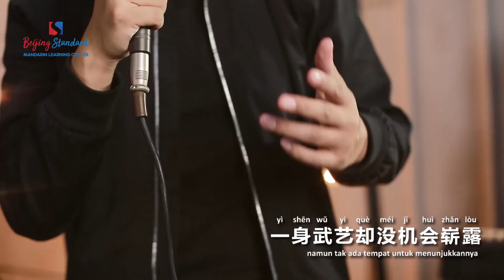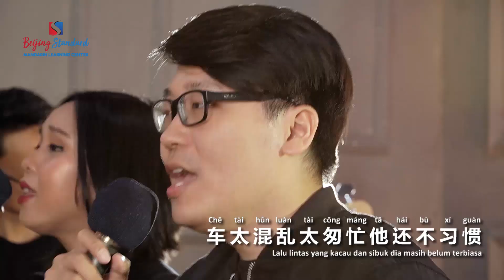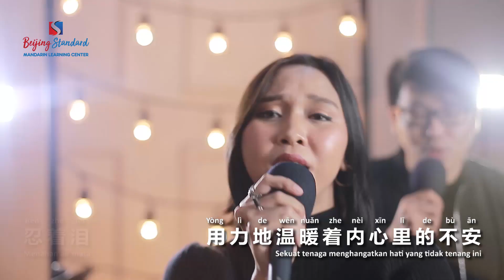Namewee 黃明志Ft. Wang Leehom王力宏【Stranger In The North 漂向北方】- Cover by Beijing Standard Mandarin Center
Music video cover lagu 漂向北方 dinyanyikan dan di aransemen oleh seluruh laoshi-laoshi Beijing Standard Mandarin Learning Center.
Semoga dapat menginspirasi para murid! 谢谢!

This music video cover sang and composed by Beijing Standard Mandarin Language Center's teachers to inspire the students to overcome any obstacles in learning something new. The teachers are newbies to the music but still can overcome their boundaries for learning something new. Hope the students can feel our passion and being motivated to study hard.

Original song:
Namewee 黃明志Ft. Wang Leehom王力宏【Stranger In The North 漂向北方】

Beijing Standard Mandarin Learning Center adalah tempat kursus bahasa mandarin online dan offline berbasis Jakarta dan sudah melatih lebih dari 1000+ murid. Tersedia juga kelas karyawan dan company training. Upgrade your skills now!